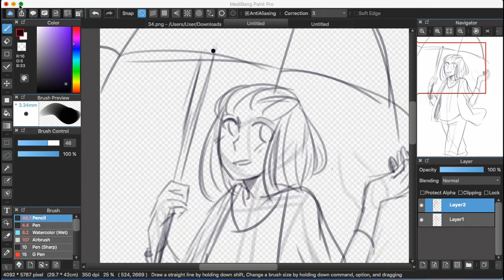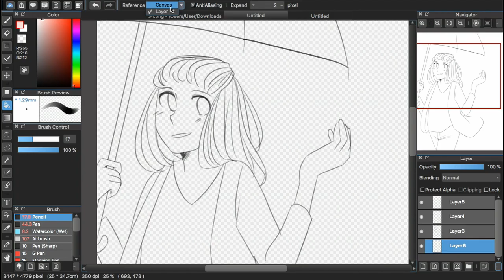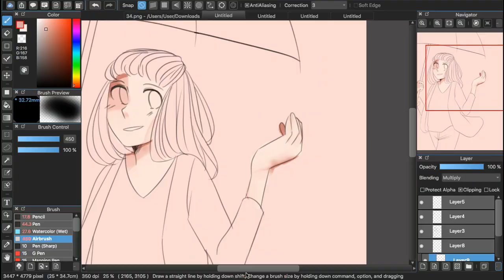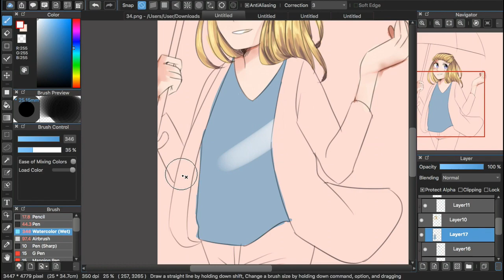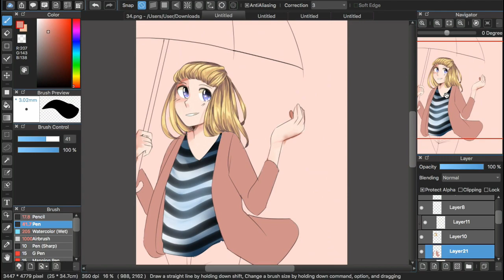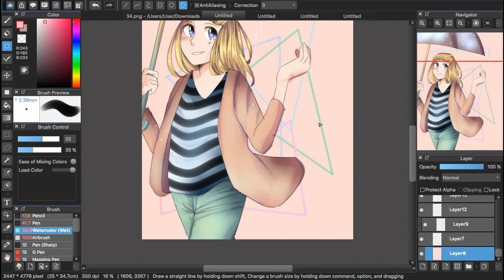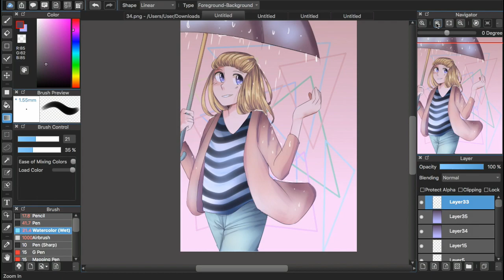SPEEDPAINT - Rain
Been so long for me to upload any videos..
Things happen with my computer...
Attending a hellish boarding school that learns about traditional art (I had to DANCE)
Finally I got time to do a speedpaint...
I may not know when will be the next speedpaint so...look out for it!!

Program used:
1.Intuos Wacom tablet
2.Medibang Paint
3.DaVinci Resolve (video editing)

Drawing Amino-Adrizuki235
Anime Art Amino-Adrizuki23

SONGS
✯Pop 2016 Songs - Sam Tsui
✯Runaway - Against The Current